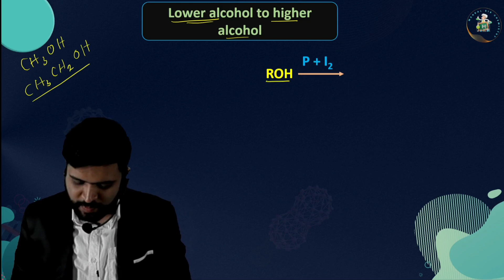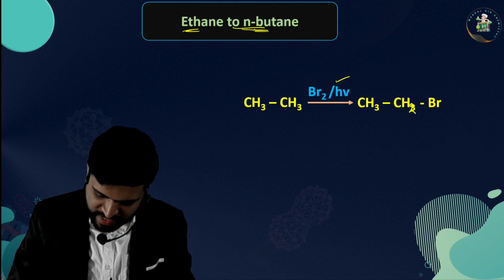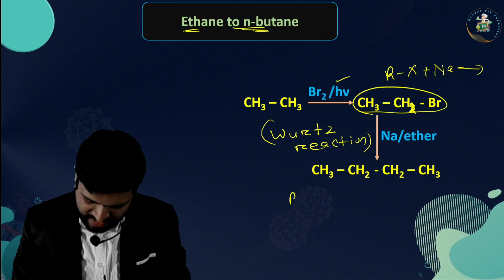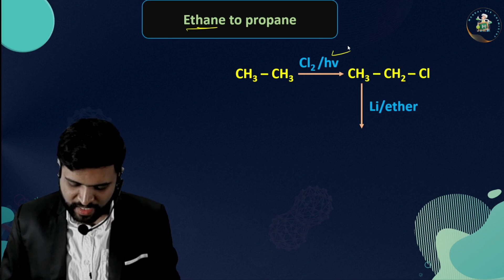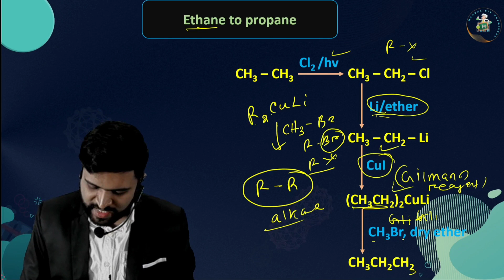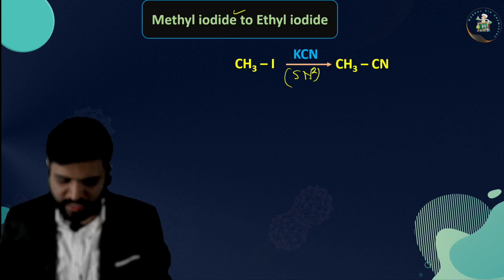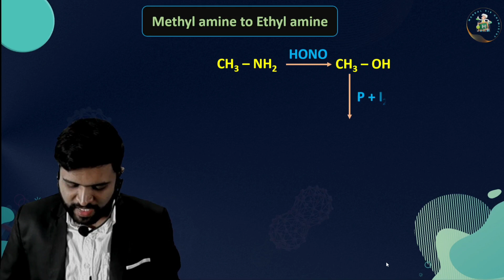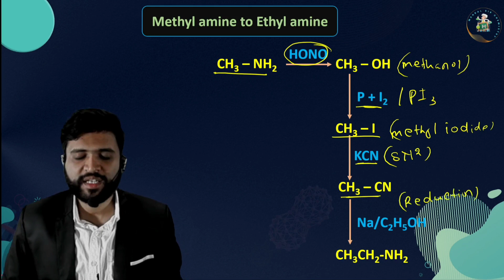Organic Interconversion L1 ll JEE ll NEET ll Mandal sir chemistry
Higher alcohol to lower alcohol
Ethane to n butane
Ethan to propane
Methyl iodide to ethyl iodide
Methyl amine to ethyl amine
Chemistry for jee
Chemistry for jeemain
Playlist for class 12th